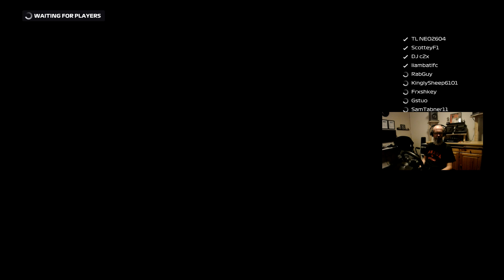IFR League round 4 Shanghai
Still last in the pack, but i am getting faster instead of 4-5 seconds per lap slower it is down to 1-2

Next week will be Zandvoort !!